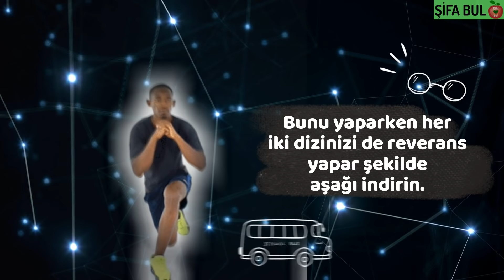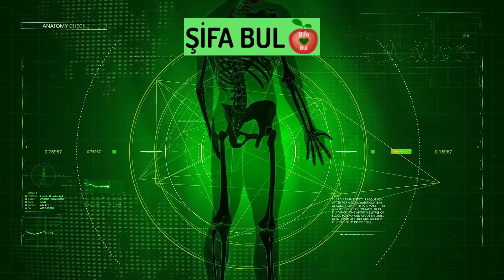14 GÜNDE KALÇA VE BACAK YAĞLARINI YAKAN KOLAY EGZERSİZ PROGRAMI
Bu program bacaklarınızı çalıştırarak inceltirken aynı zamanda basen ve popo bölgenizin şekle girmesine yardımcı olacaktır.  Egzersizler başlangıç seviyesinde herkesin rahatlıkla yapabileceği şekilde seçilmiştir. Programımız 10 dakika sürüyor ve videoyu takip ederek tam zamanlı yapabilirsiniz. 14 gün sürecek olan bu programı isterseniz devam ettirerek sahip olduğunuz sağlıklı görüntüyü kalıcı kılabilirsiniz. Her hareketten önce açıklamasını izleyeceksiniz ve ardından sayarak egzersizi yapacağız. Hareket bitiminde 15 saniye dinlenerek devam edeceğiz. Hazırsanız başlayalım:

1- ISINMA: YERİNDE SAYARAK YÜRÜME EGZERSİZİ
2- DİZLERİ YUKARI ÇEKME EGZERSİZİ
3- AYAKTA BACAKLARI YANA KALDIRIRAK SQUAT EGZERSİZİ
4- REVERANS YAPARAK SQUAT EGZERSİZİ
5- YAVAŞ DAĞ TIRMANIŞI EGZERSİZİ
6. ÇAPRAZ MAKAS EGZERSİZİ
7. TEK BACAK KALÇA KÖPRÜSÜ EGZERSİZİ
8. İTFAİYE VANASI EGZERSİZİ
9. KURBAĞA BACAK HAREKETİ
10. MASA EGZERSİZİ